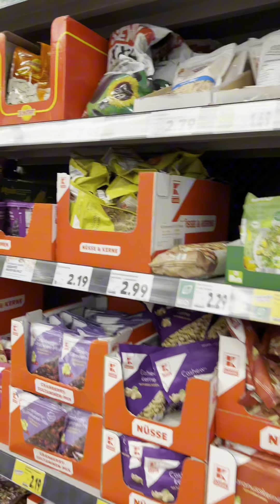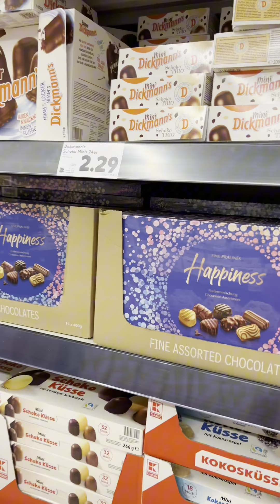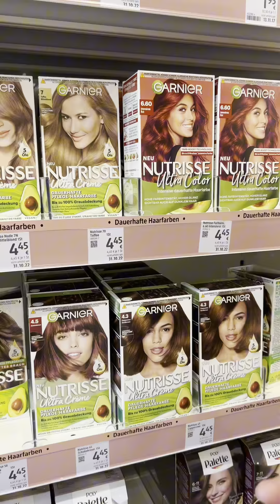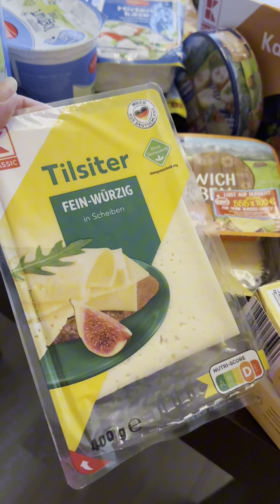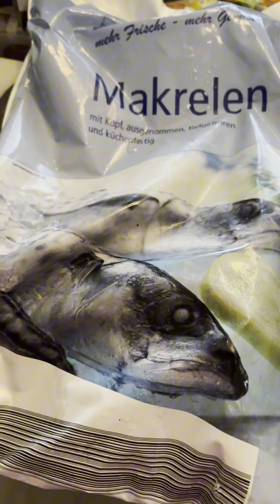নেদারল্যান্ডস থেকে জার্মানীতে সপ্তাহের বাজার করতে যাই | ইউরোপের মধ্যে এক দেশ থেকে আরেক দেশ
Hello everyone. I'm back with a daily life vlog. In this video I shared our daily day in Netherlands .Hope you all will like it . Thanks